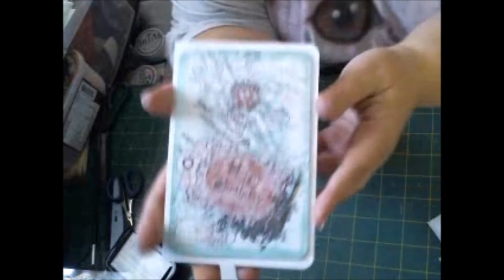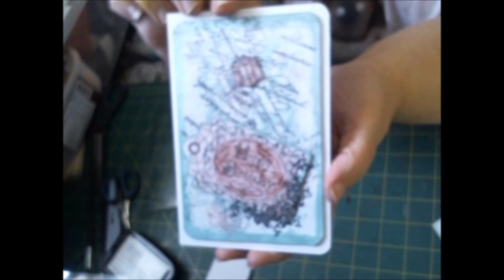Tuto Scrap - Happy Birthday !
A bientôt !